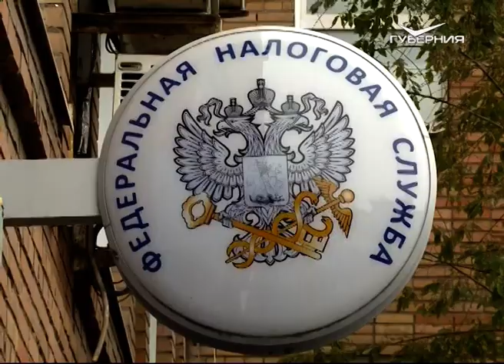В налоговой службе пройдет День открытых дверей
Во всех профильных отделениях области специалисты в пятницу, 25 октября, подробно расскажут про налоговые льготы и онлайн-сервисы, которыми можно воспользоваться для оплаты имущественных налогов. О всероссийской акции и о том, что еще важно знать налогоплательщикам - наш следующий сюжет.